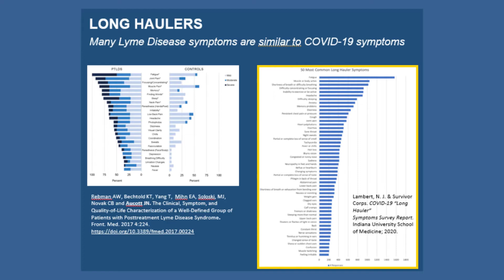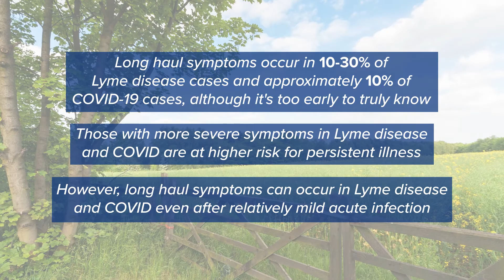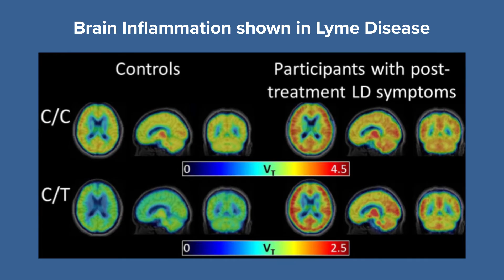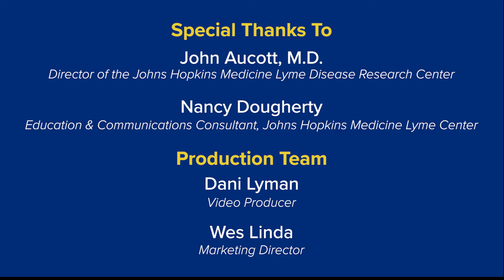Lessons from Long Haul Lyme & Long Haul COVID | Johns Hopkins Rheumatology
May is Lyme Disease Awareness Month. Educate yourself about Lyme disease and tick-borne disease and how to keep your family safe.

Many of the persistent symptoms in Lyme disease are remarkably similar to those of COVID long haulers. Long haul COVID should heed lessons from long haul Lyme disease. Research in both may provide new insights into long haul disease mechanisms.

We are hopeful that the tremendous resources for long haul COVID research could help accelerate Lyme disease knowledge and treatments as well.